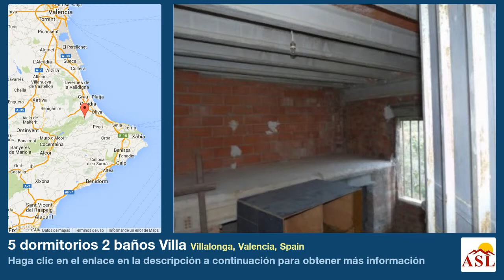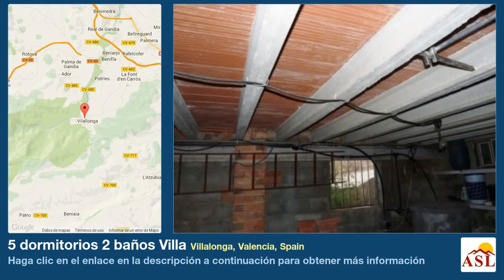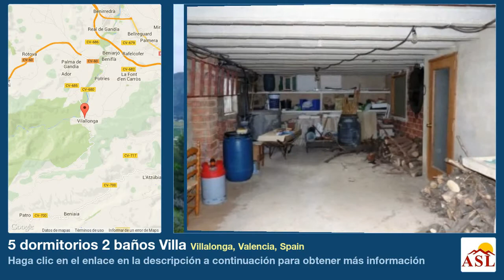5 dormitorios 2 baños Villa se Vende en Villalonga, Valencia, Spain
Más información en Villa se Vende en Villalonga, Valencia, Spain con 5 dormitorios, 2 baños

Casa de campo con 3000 m2 de terreno con hermosas vistas abiertas al campo, mucha privacidad y a sólo cinco minutos en coche del pueblo de Villalonga y a 20 minutos de la playa
La casa tiene 200m2 y la vivienda principal está en la planta alta con salón comedor con chimenea y acceso a una gran terraza cubierta con muy bonitas vistas abiertas al campo, tres dormitorios y un baño, cocina amueblada y lavadero. En la planta baja hay dos dormitorios más, un baño, un garaje y un trastero que se podría convertir en otro dormitorio o estudio.
La propiedad está en buenas habitables condiciones tiene agua potable y funciona con energía solar. La casa ganaría con una modernización, tiene muchas posibilidades y se puede convertir fácilmente en una gran casa de campo.